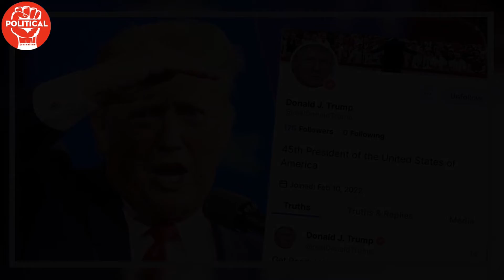Donald Trump's Truth Social platform beset with problems two weeks after launch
When Donald Trump was banned from Twitter and Facebook last year, the former president vowed he would create an alternative social media network to rival them.